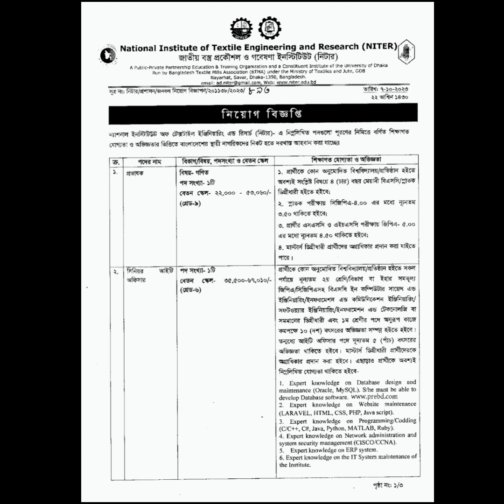জাতীয় বস্ত্র প্রকৌশল ও গবেষণা ইনস্টিটিউট NITER Job Circular 2023 সরকারি চাকরির খবর নতুন চাকরির খবর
জাতীয় বস্ত্র প্রকৌশল ও গবেষণা ইনস্টিটিউট  NITER Job Circular 2023
সরকারি চাকরির নিউজ সরকারি চাকরির খবর সাপ্তাহিক চাকরির প্রত্রিকা নতুন চাকরির খবর আজকের চাকরির খবর